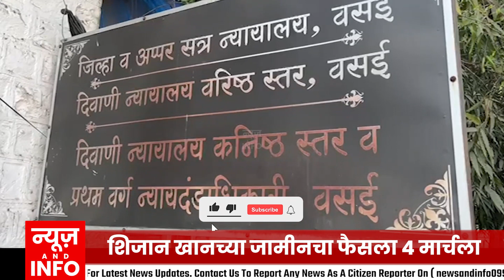शिजान खानच्या जामीनचा फैसला ४ मार्चला